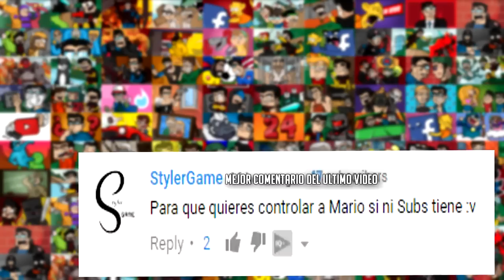¡ENSEÑANDOLE A JUGAR SKYWARS A "MI HIJA"! (Minecraft Skywars )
LAVAlenchu queria grabar algo para su canal y salio esto :v